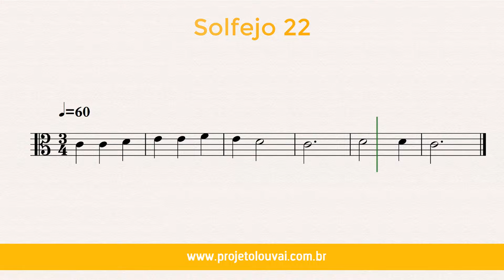22 - Solfejo na Clave de Dó - Estudo - Teoria e Percepção Musical - GRÁTIS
22 - Solfejo na Clave de Dó - Estudo - Teoria e Percepção Musical - GRÁTIS

CURSO PARA MINISTRO DE LOUVOR

# Para saber mais sobre o Curso de Ministro de Louvor ou sobre o Projeto Louvai, convidamos você a acessar o nosso